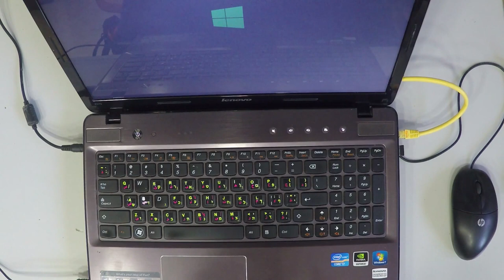Lenovo IdeaPad Z570 Fan Cleaning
Hello, Tubers - In this video I disassemble the back cover, take out the inside FAN and show you how to do it.   :-)
2- Buy E-Durable Pro Bit Driver Kit + Plastic Pry Bar
13- Buy 4G DDR3 PC3 10600 RAM
14- Buy 8G (4GX2) DDR3 PC3 10600 RAM
15- Buy 4G DDR3L PC3L 1600 RAM
16- Buy 8G (4GX2) DDR3L PC3L 1600 RAM
17- Buy 8G DDR3L PC3L 1600 RAM
18- Buy 16G (8GX2) DDR3L PC3L 1600 RAM
19- Buy 4G DDR4 PC4 2133 RAM
20- Buy 8G DDR4 PC4 2133 RAM
21- Buy 16G DDR4 PC4 2133 RAM